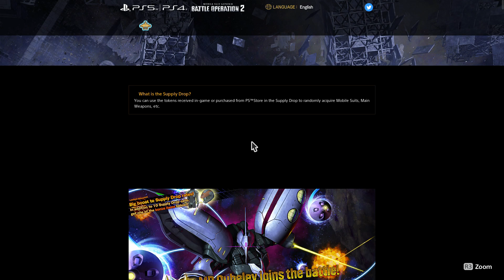Gundam Battle Operation 2 UPDATE 5/13 - SUPPORT QUEBELEY! GC SML in DP shop! Let's pull 10.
New Suit(s):

MP Qubeley
Type:  Support
Rarity: ★★
Cost:  LV 1~2 @ 650

Latest DP Shop Item:
★★ GM Striker Kai LV2
★★ Guncannon SML LV1

Latest  RT Shop Items:
★★ Dwadge Custom LV 1-2
★★★ Pixie LV4
★★★  High mobility type Zaku  type LV3

Aside from the half off pull, I'll chill on my tokens. GONNA PASS THIS SUPPORT THIS TIME. TT^TT

Hit me up on social stuff!
Drop a tweet!!!

We've partnered with JapanCodeSuppy to get you a discount on digital purchases. It it's awesome! Check out the full store regarding what you may be looking for!

Code: R3DWOLFV